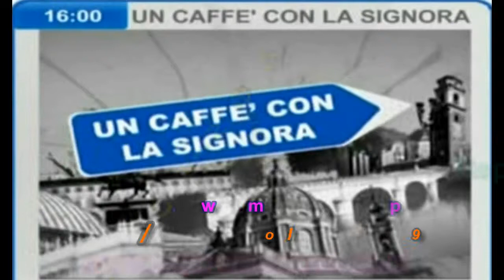Un caffè con la Signora - 7 maggio 2014 - Cambiamenti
Estratto dalla puntata del 7 maggio 2014 della trasmissione di Torinow e Topcalcio24 "Un caffè con la Signora" condotta da Stefania Camilla Caretto con Giuliano Simini e ospiti Paolo Forcolin e Dario Trucco.
Sono molti i cambiamenti necessari nella rosa per la prossima stagione.